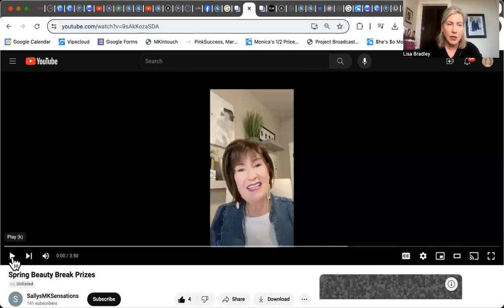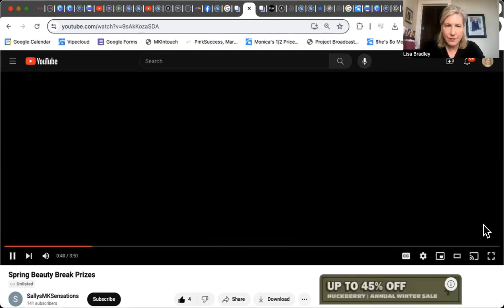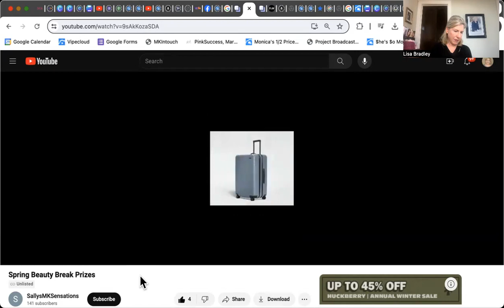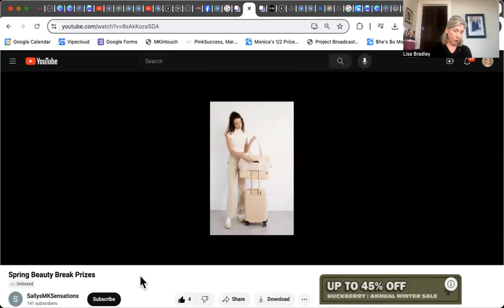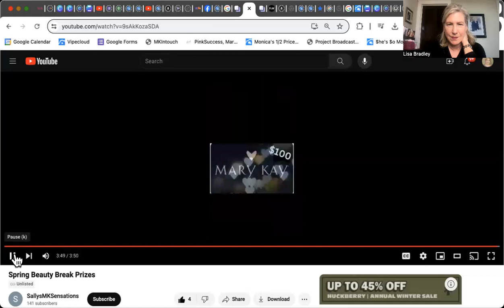New Spring Products + Weekly What's Happening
Feb 11th Hot News
How Champions Think
Spring Beauty Break - What is it?
New Spring Products